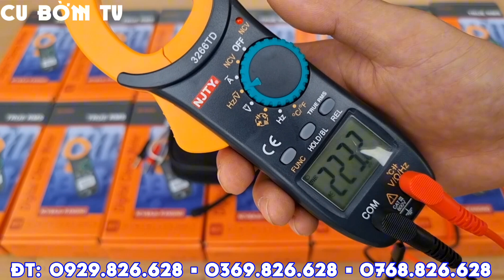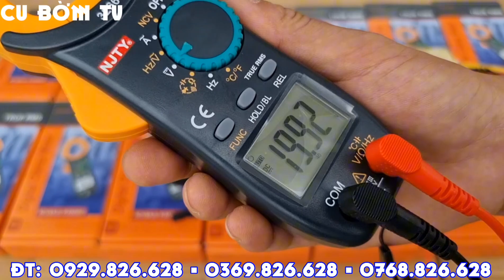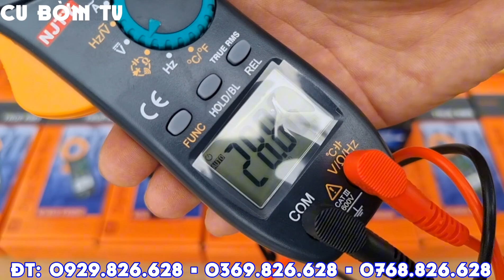Đồng hồ Ampe kìm 3266td đo nhầm không cháy | Ai cũng sử dụng được | Lh: 0929.826.628 #250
Cu Bờm Tv
link sản phẩm trên shopee
ĐIỆN MÁY TRANG HUỀ
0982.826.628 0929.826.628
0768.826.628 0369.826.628